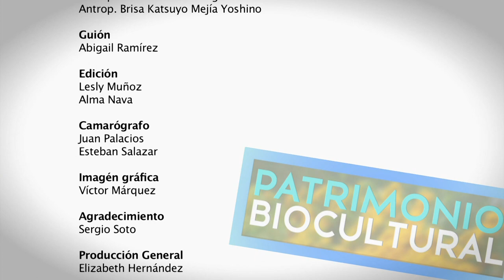Patrimonio Biocultural - Maíz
El Maíz.
Patrimonio Biocultural, aborda temas relacionados con el conocimiento y el uso de plantas de la medicina tradicional Mexicana, sus nombres botánico o popular; con algunos acercamientos al uso de éstas como un recurso fundamental para la salud.
Una coproducción del Instituto Morelense de Radio y Televisión y el CRIM UNAM Morelos.